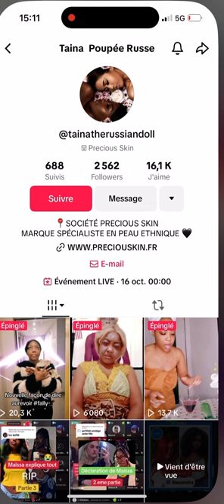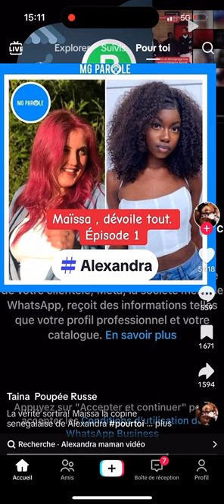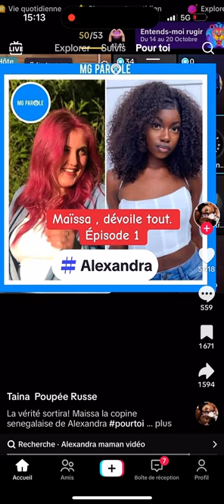Mutu abomaki Alexandra amonani nzambe mokili mawa te 😳